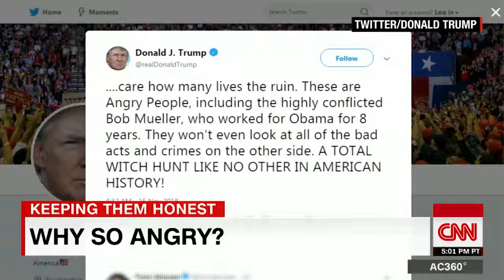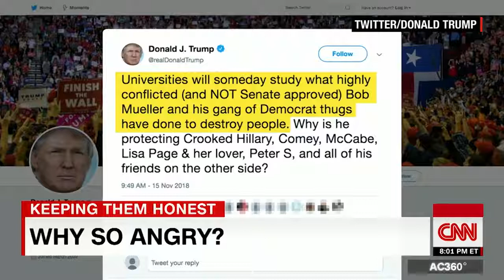Anderson Cooper Trump says things that increase scrutiny CNN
American News

CNN's Anderson Cooper discusses President Donald Trump's recent flurry of tweets about special counsel Robert Mueller's Russia investigation.